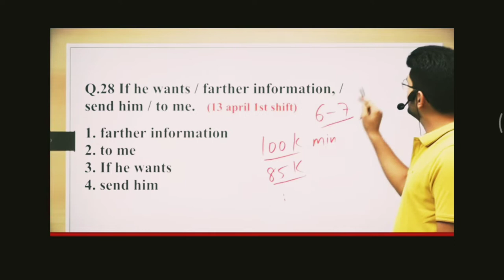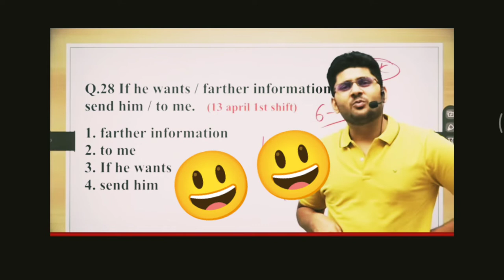best motivational video#Scccgl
Ssc motivational video
ssc chsl motivational video🥰
ssc mts motivational video🙂
ssc cpo motivational video